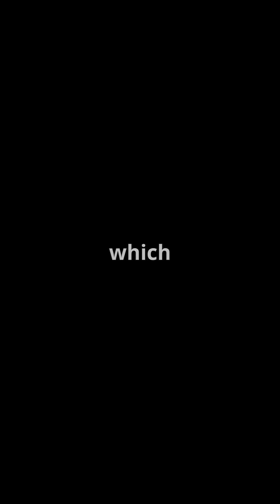Which Planet Has the Strongest Winds? 💨🪐 You Won’t Believe the Winner!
🌌 Discover the astonishing truth behind the strongest winds in our solar system! In this thrilling video, we compare Earth’s storms to the extreme weather on other planets. From the calm of Mercury to the relentless hurricanes on Venus, you’ll be shocked by how fierce the winds can get. 🌪️

Join us as we dive into the wild winds of Jupiter and Saturn, reaching speeds faster than sound! And don’t miss the jaw-dropping finale with Neptune's record-breaking gusts that will leave you breathless!

See Less
00:00:00